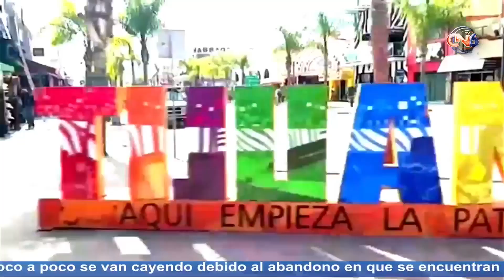En todo México se realizan actos de apoyo a Marcelo Ebrard